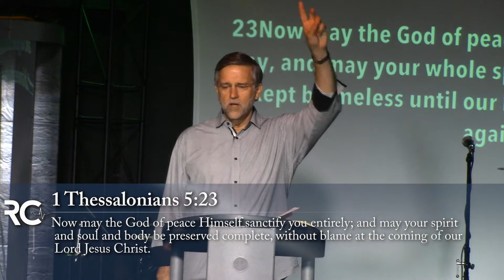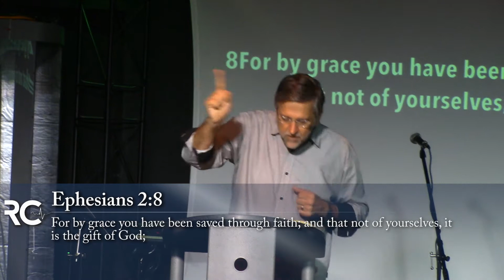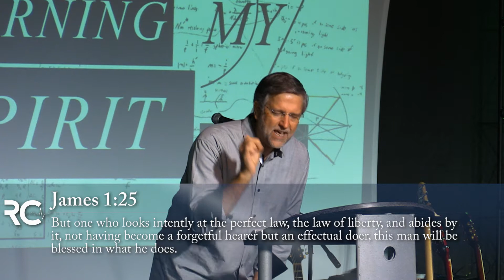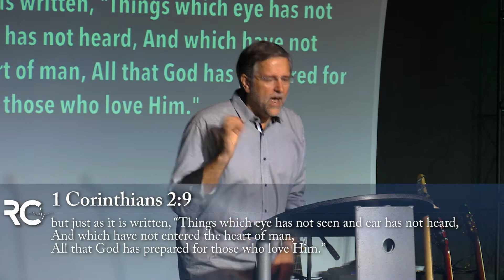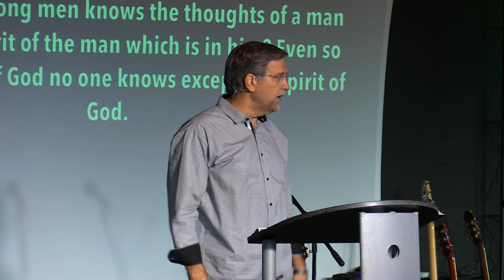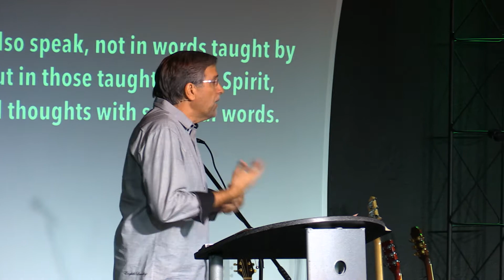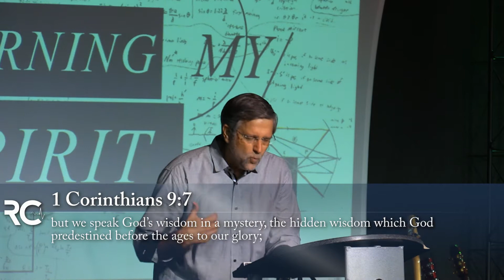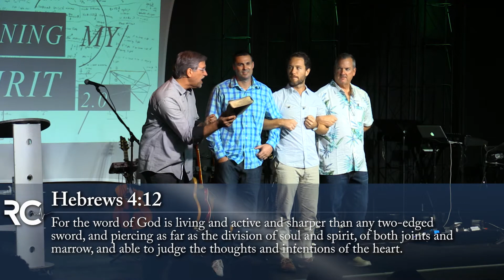Learning My Spirit 2 0 | Todd Mozingo | Revive Church | 03.06.2016